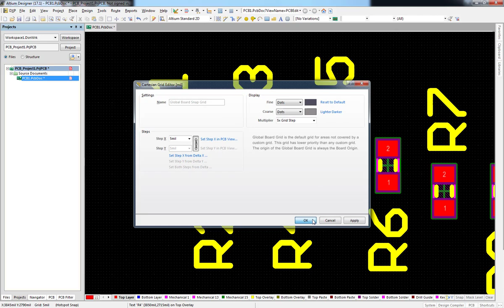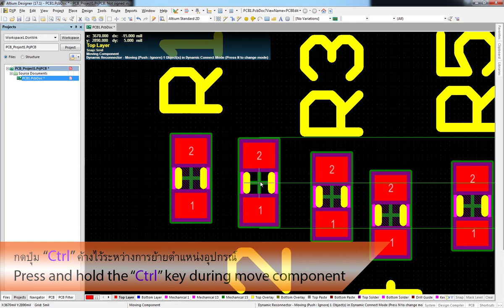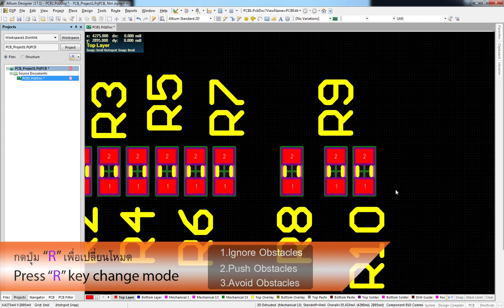Altium Designer - Dynamics Placement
- Press and hold the Shift key during component placement to view alignment lines by pads of nearby components.

- Press and hold the Ctrl key during component placement to view alignment lines in relation to the boundaries of nearby components.

- Pressing the R key during placement.
   1.Ignore Obstacles
   2.Push Obstacles
   3.Avoid Obstacles